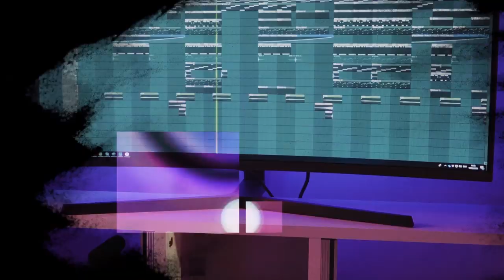[FREE] "Lighter" - Chris Brown x RnBass Type Beat 2019 | Radio-Ready Instrumental